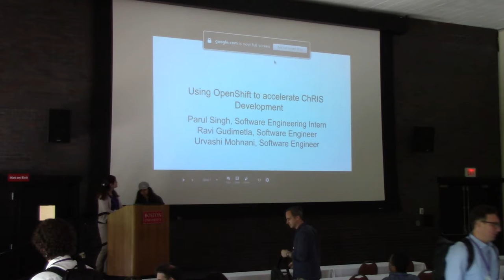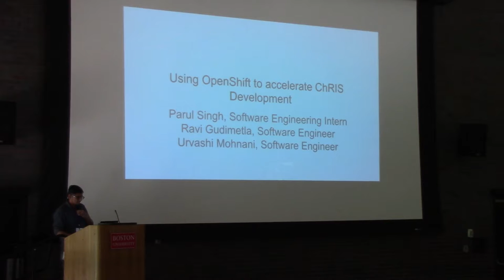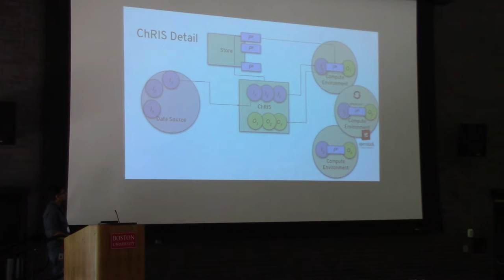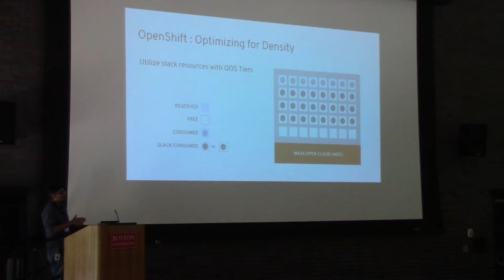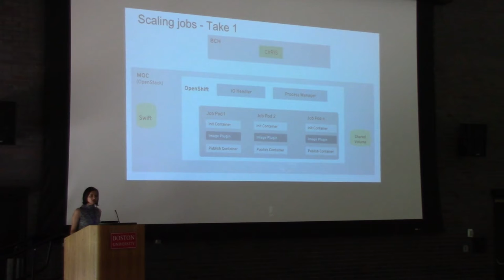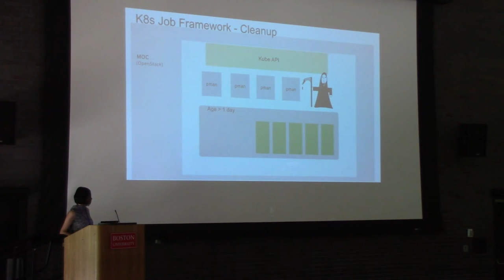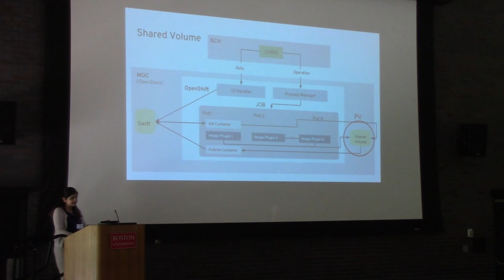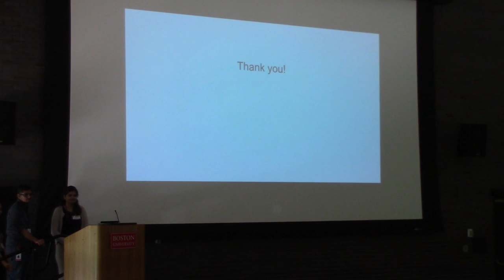Navigating the Kubernetes Job Framework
With ChRIS, a radiology project built in collaboration with Boston Children's Hospital, Red Hat, and the Mass Open Cloud, we've had the opportunity to develop an application which utilizes OpenShift/Kubernetes jobs at scale. As part of this session, we'll examine the options available in the Kubernetes job framework and how the various options applied to our use cases.

- The options available in the kube job framework
- The options we considered using and their pros and cons as they applied to our use case.
- Future use cases we have for the job framework
- What should be added to the job framework. Ex: a count of workers passed to each pod and an order assigned to each pod